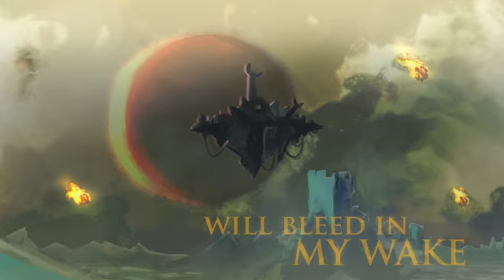Original "Dark Rising: Madness & Glory" Annoucement Trailer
Dark Rising is an epic Action Strategy Adventure game built exclusively for the iOS platform. With simple yet effective touch based controls, Dark Rising presents a battlefield encounter unlike any before.

Play as the fearsome Dark Lord of the dominions and command your subservient minions against the allied forces as you unleash unprecedented dread and destruction upon their lands. Your enemies who defend the realm will fight with honor, courage and discipline -- they are men who will die before they yield. And with your tactics, guile and sheer devastating power, you mean to hold them to that.

Experience life on the dark side, summon creatures hideous and vile to do your bidding, and plough through a series of challenging level as you leave a trail of doom in you wake.

Coming to the iOS in 2012.